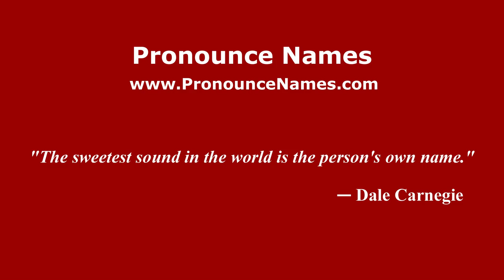How to Pronounce NANDO in Spanish - PronounceNames.com